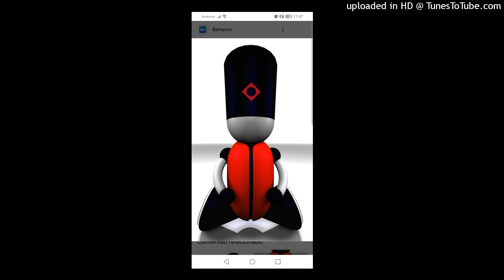The Only One - New One. 2023